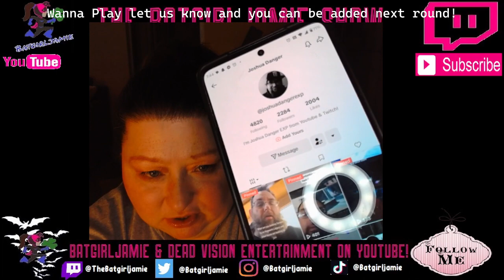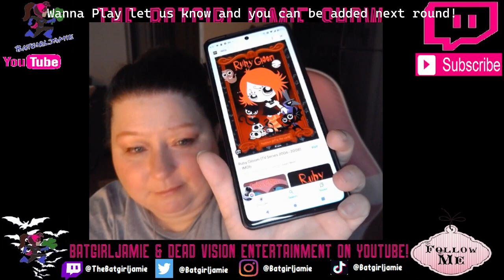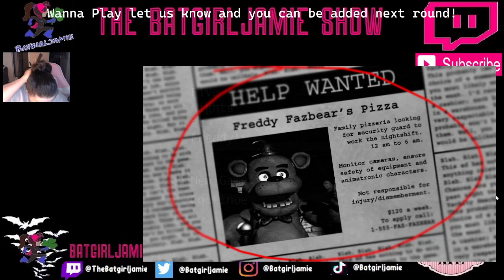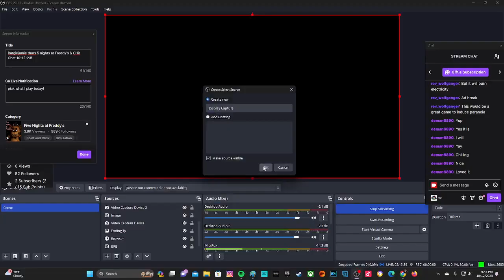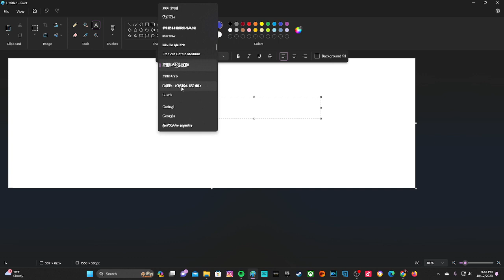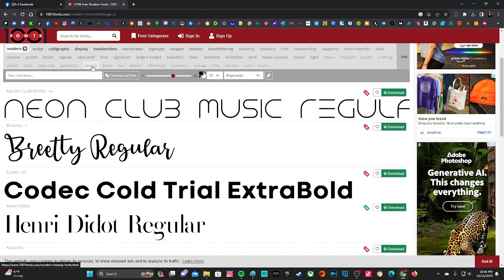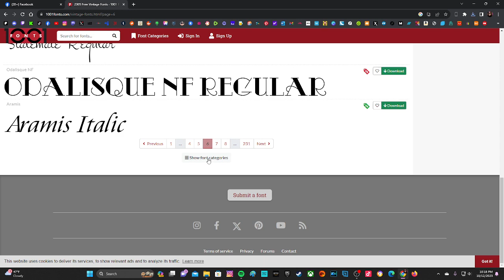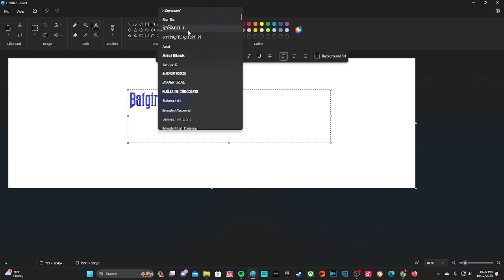Batgirljamie thurs 5 nights at Freddy's & CHit Chat 10-12-23!